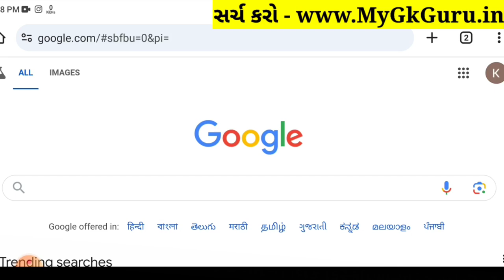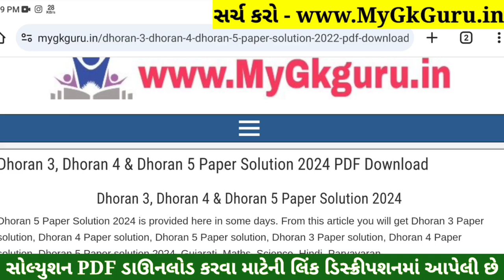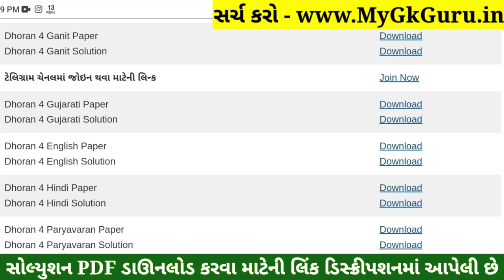Dhoran 4 English Paper Solution 2024 STD 4, Std 4 English Paper Solution 2024 40 Marks, 18 October